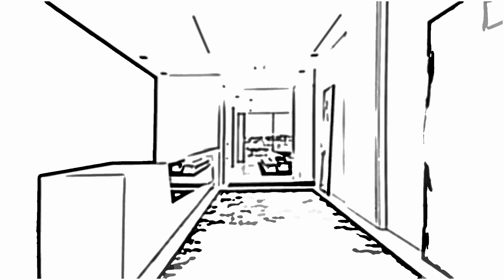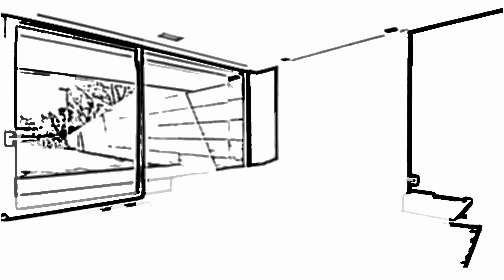Unifamiliares de A-cero 4 "Vivienda 10" (Interiores)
Puedes ver todos los proyectos de A-cero en nuestro blog, con post diarios...